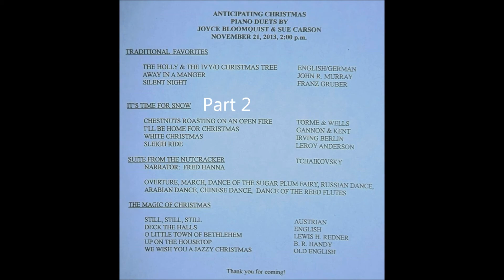Christmas Musical Duet Performance 2013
Sue and Joy again entertain the folks at Wesley Homes Lea Hill with a wonderful piano duet.  Look for the encore performance that follows!